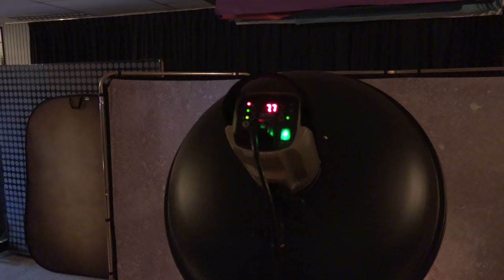Workshop licht control DEC 14 2018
In todays BTCD we take you behind the scenes during the workshop "light control" you get to see the lighting setups, I explain the sets and the theory behind it (in short) and you get to see the results.

we really appreciate the help and support

Find me online via the following channels